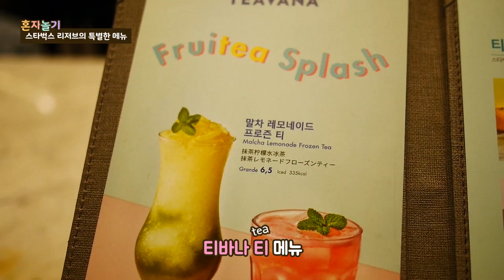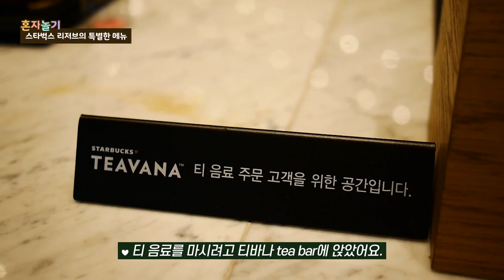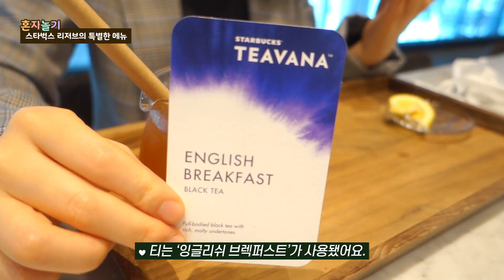스타벅스 리저브 메뉴 추천🍎더종로R점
00:00 스타벅스 더종로점 둘러보기
01:48 음료 제조 과정 구경하기
02:57 그랜마 애플 블랙 티 맛보기
스타벅스 리저브 매장 중에는 티바나 티 바가 있는 곳이 있어요.
그곳에서만 판매하는 비싸지만 특별한 메뉴, 숨겨진 메뉴들이 있는데요.
예쁘고 맛있어서 종종 가서 마셔요.

리저브 매장에서 무엇을 마셔야할지 고민되는 분,
커피를 못 마시는 분들을 위해
메뉴 한 가지를 추천합니다!
단, 티바나 티 바가 있는 곳에만 있는 메뉴인 점은 참고하세요!

* 방문 매장 : 스타벅스 더종로R점
* 주문 메뉴 : 그랜마 애플 블랙 티